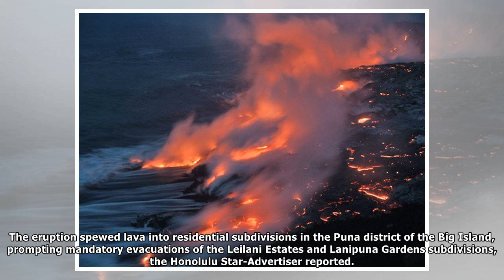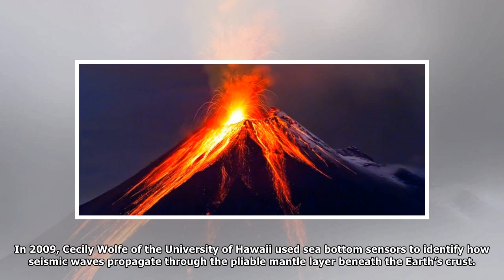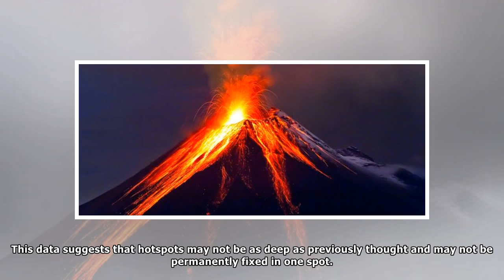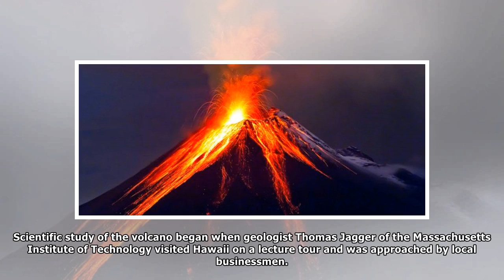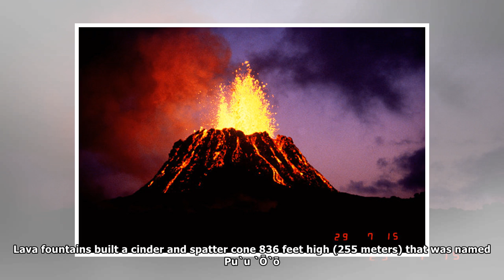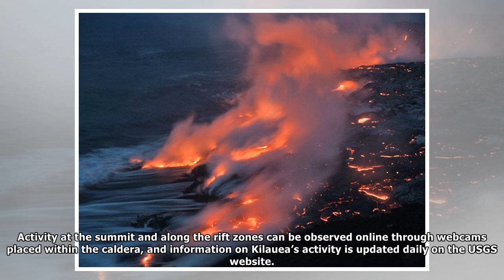Kilauea Volcano: Facts About the 30-Year Eruption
An aerial view of the erupting Pu'u 'O'o crater on Hawaii's Kilauea volcano taken at dusk on June 29, 1983. Credit: G.E. Ulrich, USGS Kilauea is one of the world’s most active volcanoes. It is a shiel...